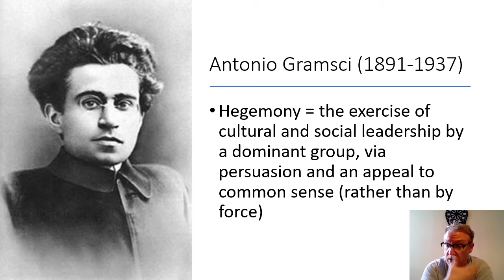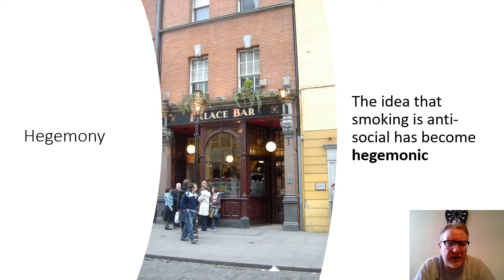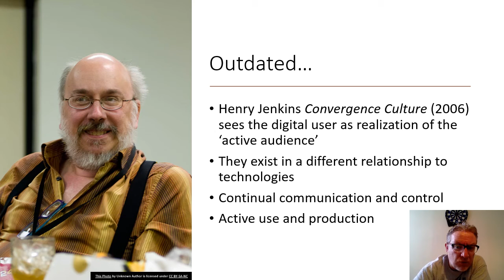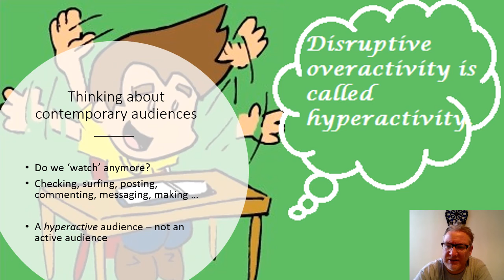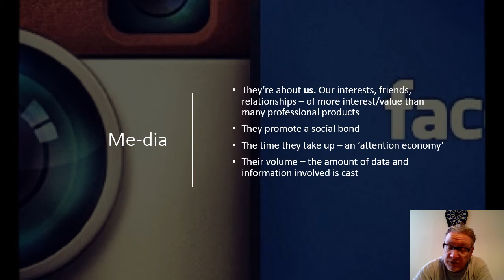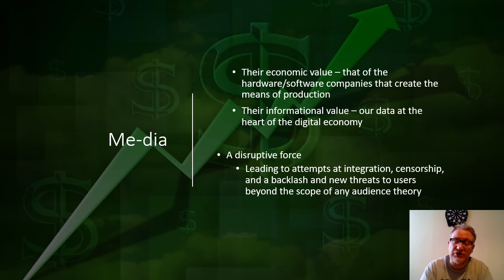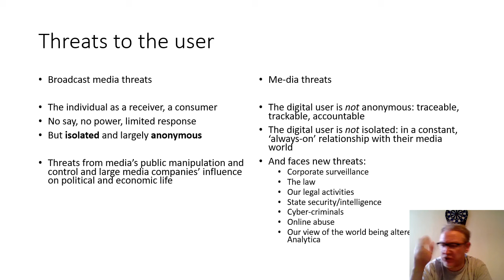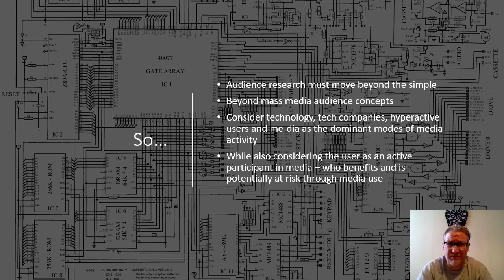MS 100 L9 Part 2